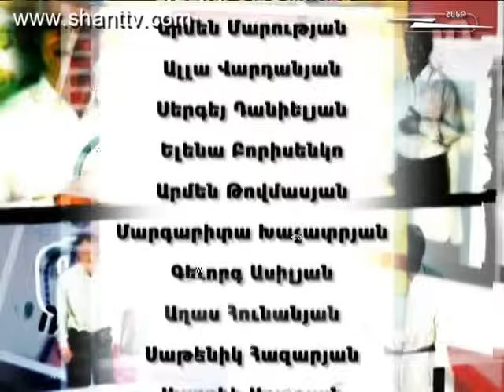Vervaracner - Վերվարածներն ընտանիքում - 2 season - 254 series